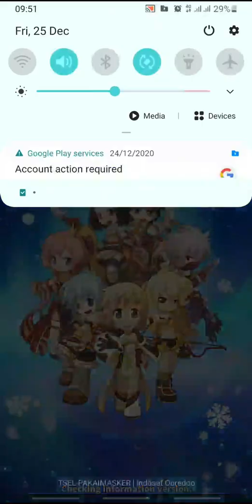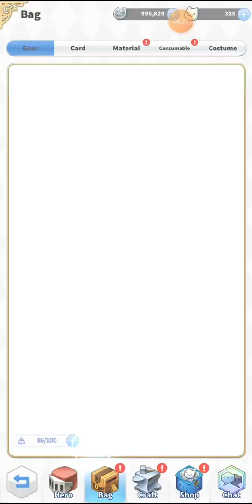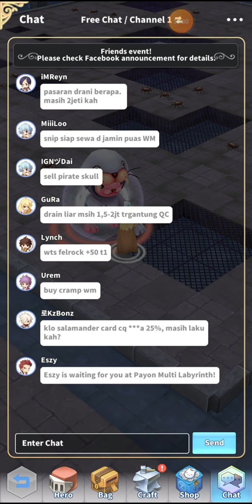RAGNAROK ONLINE LABYRINTH BEST IDLE GAME 2021 HARUS COBA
Ok Guys, RO menambah sederatan game baru untuk kita nikmati.
Gamenya free to download, dan sepertinya lebih baik daripada RO Spear of Odin yang review di Google Play-nya saja sudah dapat banyak keluhan.

Nah game yang satu ini cocok banget dimaenin sama kita kita yang uda ada kerjaan maupun yg masih sekolah. Game ini tipe idle atau afk tapi bisa dimaenin full timer juga.

Sistem maennya inovatif dan banyak sekali fitur dalam game yg dapat dimaenkan, mulai dari Brawl, PVP, Duel, Raid, Guild War, PVE, MVP, Dungeon MVP dan masih banyak lagi.

Kelas Kelas Ragnarok ada semua kecuali blacksmith haha mungkin karena game ini awalnya berat di Solo Leveling, jadi Blacksmith agak susah di implement kayanya.

Anyway game ini menarik sekali, tonton saja reviewnya oleh Saya.